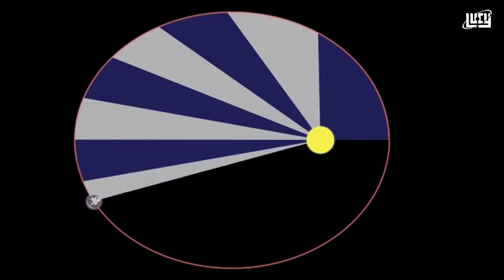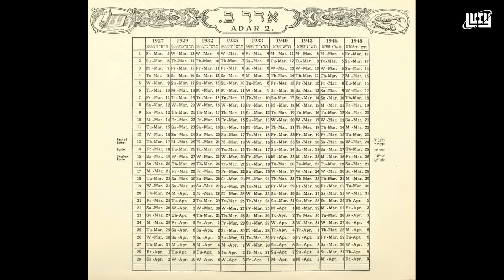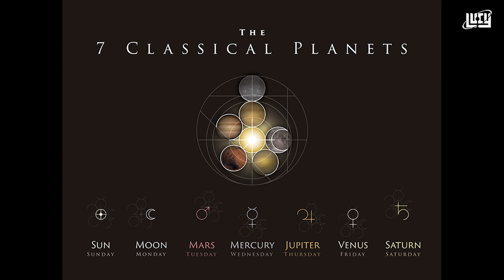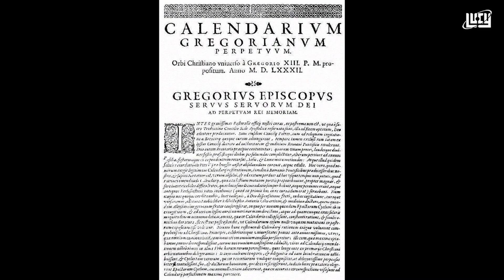Why January Is The First Month Of The Year | Malayalam | New Year 2022 | Lucy | Chandrasekhar. R 📅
Have you ever thought, why January is the first month of the year? In this video I wish all Lucy Malayalam subscribers a very happy new year [2022]. The video also explains the Roman calendar, Julian calendar and the modern calendar and also the significance and connection with History, Astrology and religious holidays.

Shot with Canon EOS 1500D, Canon EF - 50MM f1.8
Edited with Davinci resolve, Adobe Photoshop for thumbnail
Hosted,           : Chandrasekhar. R
Title Graphics: Ajmal Haneef
LUCY Logo.    : Kamalalayam Rajan